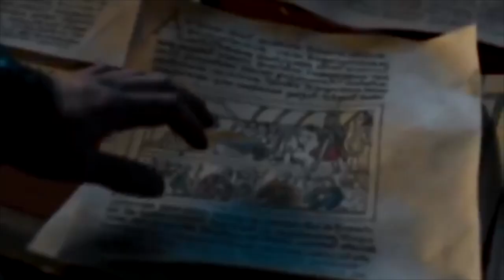[The Last Kingdom] Uhtred - You Made Me A Believer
This video is about Uhtred from The Last Kingdom